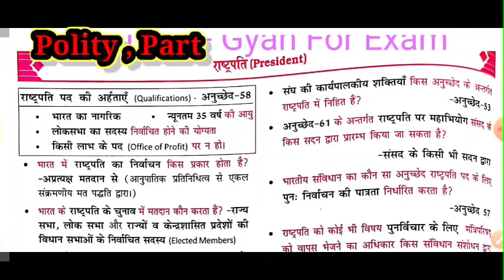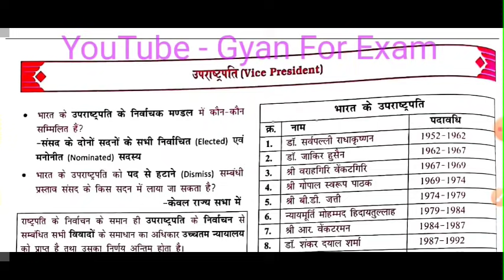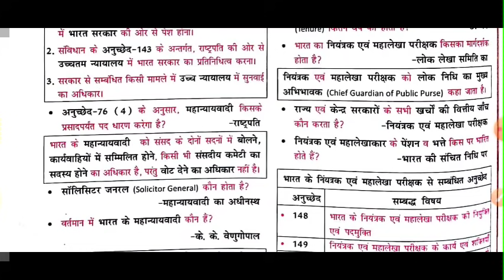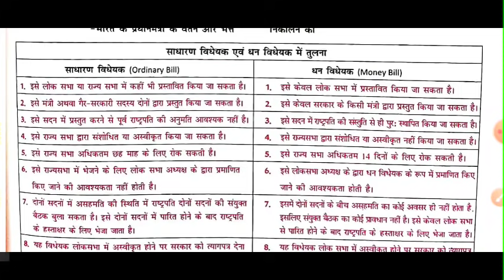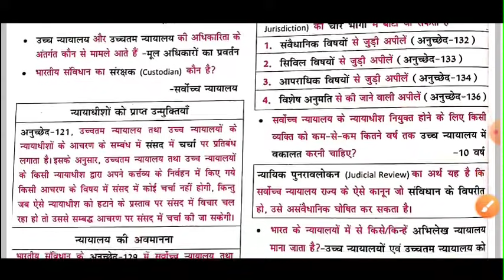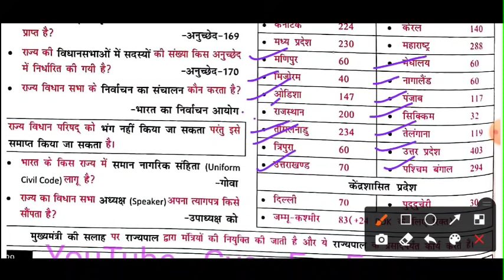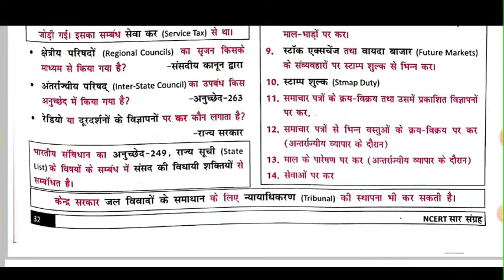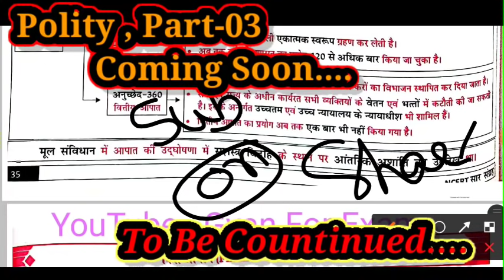NCERT Saar Sangrah Polity | Ncert सार-संग्रह-राजव्यवस्था,| Part-02, Polity Saar sangrah | Amarjeet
NCERT Saar Sangrah Polity | Ncert सार-संग्रह- राजव्यवस्था  | Polity - Raj vyavstha Saar sangrah | Amarjeet Sir |

Part :-02

Ncert Saar Sangrah Chemistry | Ncert सार संग्रह , Science- Polity | Ncert History XI to XII Saar sangrah | For All Exams
राजव्यवस्था

इस videos में आपको Ncert सार संग्रह के सभी भारत का विज्ञान- राजव्यवस्था/राजनीति शास्त्र का बिंदुबार बताया गया हैं जो कि सभी एक्मग्स के लिए महत्वपूर्ण हैं. !